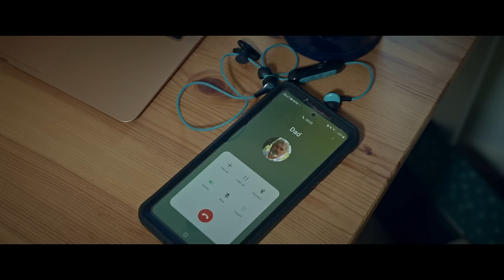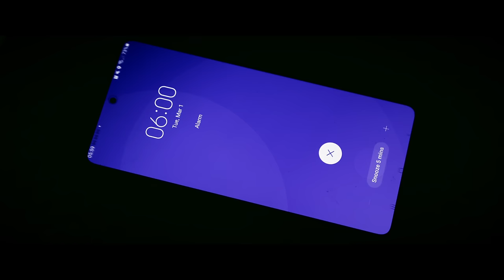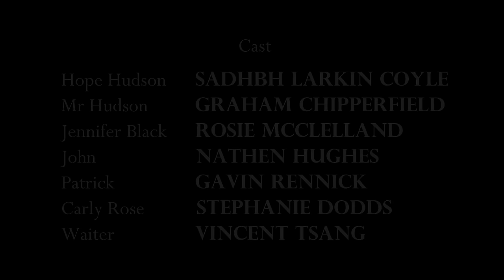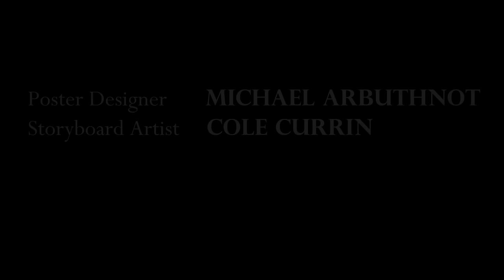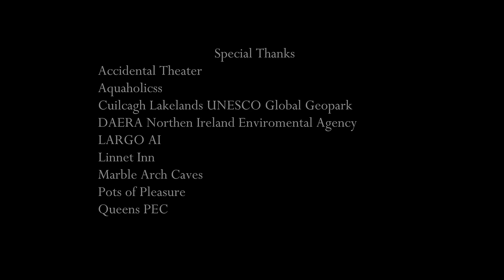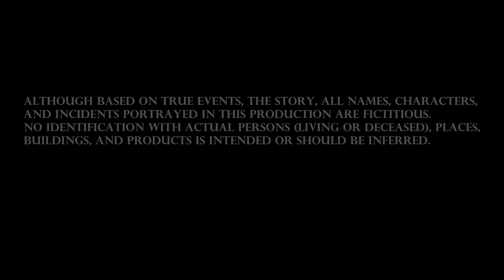HOPE - Full Film HD FREE - Irish Survival Thriller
When an Irish adventure vlogger suffers a serious injury on her latest adventure, her optimism and positive outlook on life get pushed to the limit as she fights to survive.

Stars: Sadhbh Larkin Coyle, Nathan Hughes, Rosie McClelland, Graham Chipperfield, Gavin Rennick
Created & Directed by Bobby Marno

Dive into the lively spirit of St. Patrick's Day! Follow our Irish protagonists as they journey through a world where adventure and a touch of magic collide in the most unexpected ways.

Grab the edge of your seat, suspend your disbelief, and dive into the world of suspense and intrigue. Thrillers will grip you from start to finish, as secrets unravel, conspiracies are unveiled, and tension escalates.